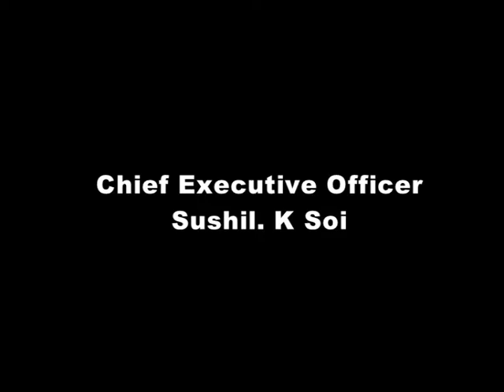Navi Mumbai Mayor's Marathon race, Hindi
Mayor SagarNaik announced that NaviMumbai, mayor’s Marathon has been organised on 21st Dec. 2014. There are 6 different categories in Marathon races namely Palm Beach rum, Joy run, Pride run, Wonder run- for the physically challenged people, New Century run – for the first time runners.
The event will be inaugurated at 7.0 a.m. on 21st December 2014 and after the completion of the races at 10.0a.m. Prize distribution will take place. There is no entry fee and already 4000 entries have been received. This is the fourth year of the Marathon. Last year 4000 participants took part and this year 9000-10,000 participants are expected. 3 prizes for different events is allotted and the total amount is about 4 lakhs 10,000. The Chief Guest is cricketer Mohammad Azaruddin and many famous personalities, celebrities will participate.
The cause for this marathon is ‘Run for better Health’. Madea Creative House, Belapur is sponsoring the event and the participants wil be given T-shirts, caps, and badges. Advertisement will be done by the organisers and the prize amount also will be funded by the organisation.
The highlight of this 4thyears event is, runners will be given time chips which will show the correct timing.
Security measures have also been taken during the Marathon. One side of the road will be barricaded for the event.
So, Come One, Come all and make this event successful as its success is your success.
‘Run for Your Good Health’